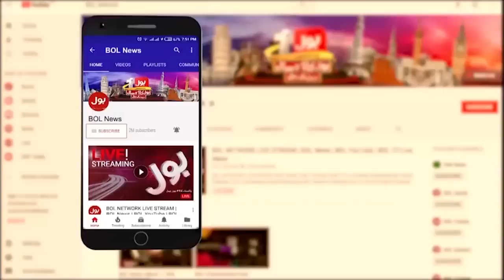Ishaq Dar Big Failure | Doller Hike In Pakistan | Breaking News